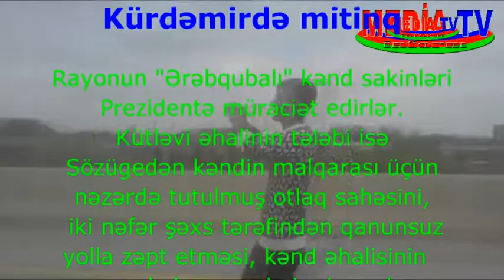MEDİA İNFORM-TV Kürdəmirdə mitinq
MEDİA İNFORM-TV  Kürdəmir rayonun "Ərəbqubalı" kənd əhalisi, Ölkə Prezidenti cənab İlham Əliyevə müraciət edirlər.